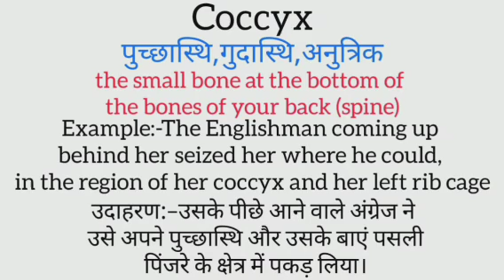Coccyx meaning in hindi | coccyx ka matlab kya hota hai | word meaning in hindi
coccyx meaning in hindi
coccyx ka matlab kya hota hai
english to hindi
word meaning
what is coccyx
coccyx का हिंदी अर्थ